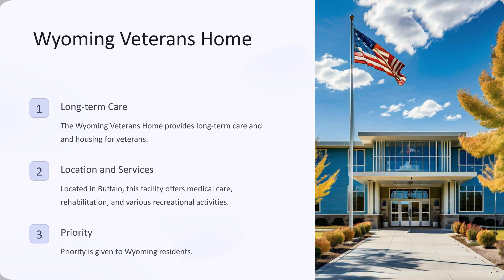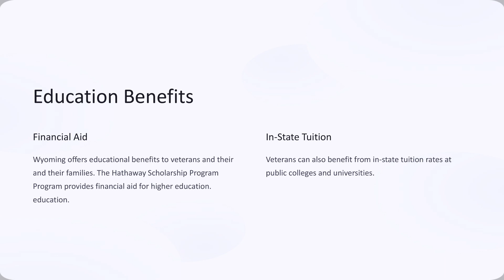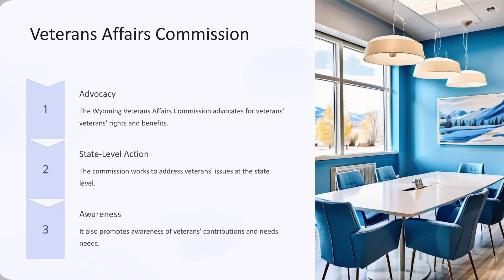Top 10 VA Benefits for Veterans in Wyoming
In this video, we explore the top 10 VA benefits available to veterans in Wyoming. We cover healthcare services, disability compensation, education benefits, housing assistance, and more. Learn how to access these benefits and what you need to know to make the most of the support available to you in Wyoming.

- Introduction
- Overview of Wyoming VA Benefits
- Healthcare Services for Wyoming Veterans
- Disability Compensation in Wyoming
- Education Benefits for Wyoming Veterans
- Housing Assistance and Home Loans
- Employment and Training Programs
- Wyoming State Veterans' Homes
- Veteran Recreation Benefits
- Wyoming Veteran Support Organizations
- How to Apply for Wyoming VA Benefits